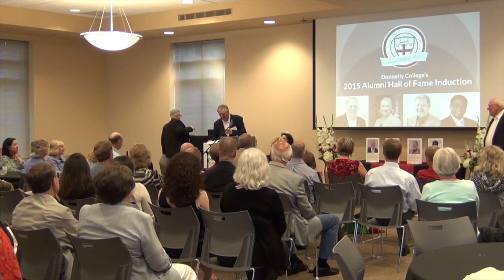Alumni Hall of Fame 2015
Donnelly College inducted four new members into its Alumni Hall of Fame at its fifth annual induction ceremony. The inducted alumni included Phil Doherty ‘62, Diane Hentges ‘65, Steve McCue ‘68 and Lonnie Scott ‘75.

This year's event brought nearly 70 people to campus to celebrate this year’s inductees. Doherty, Hentges, McCue and Scott were present to receive their awards and share reflections about Donnelly’s lasting impact on their lives.

Donnelly accepts nominations year-round. Know an alum who exemplifies the College's mission? Nominate him or her today.